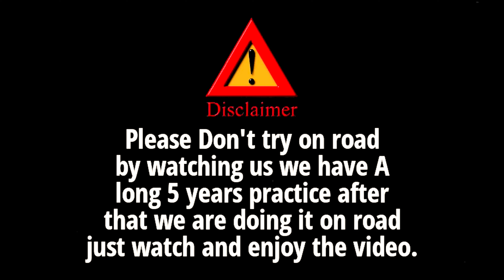Wow reaction from public 😳😱 || Don’t miss the End😃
Wow reaction from public 😳😱 || Don’t miss the End😃proskater